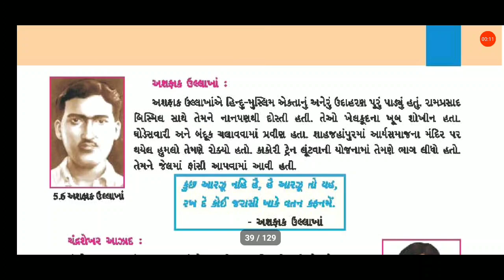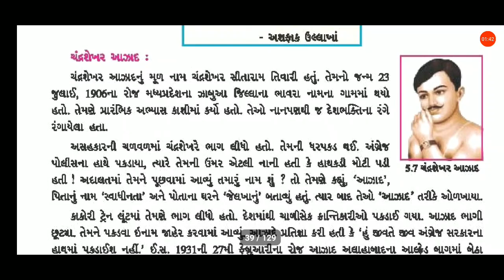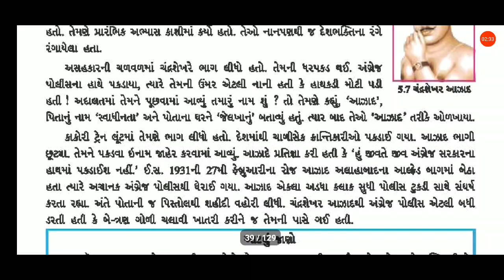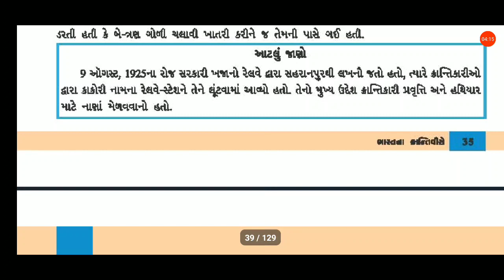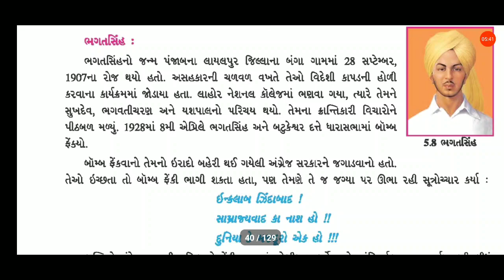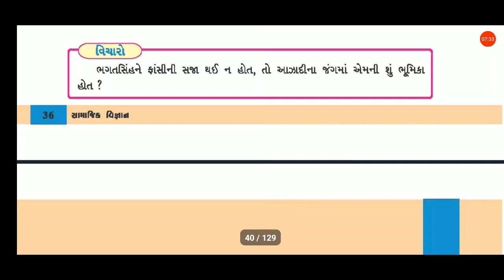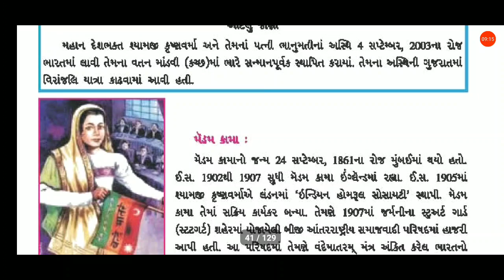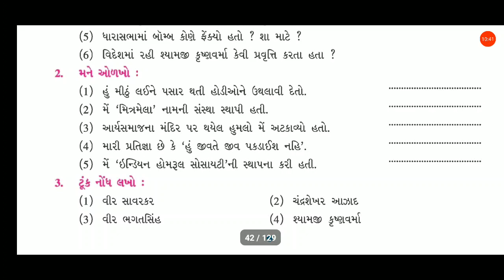ધોરણ 8 સામાજિક વિજ્ઞાન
પાઠ 5 ભારત ના ક્રાંતિકારો